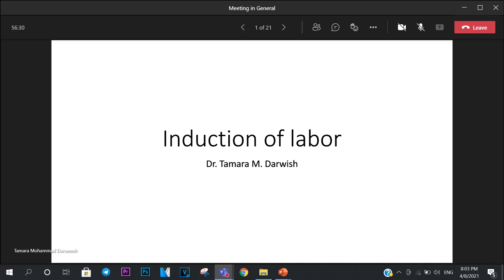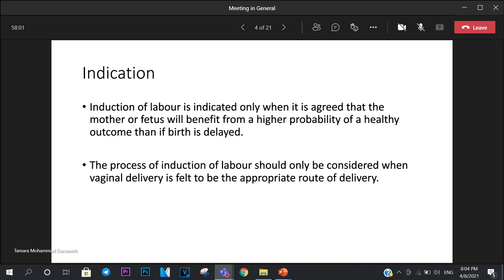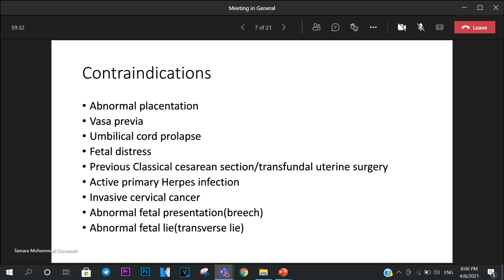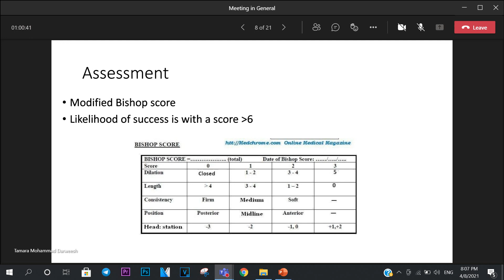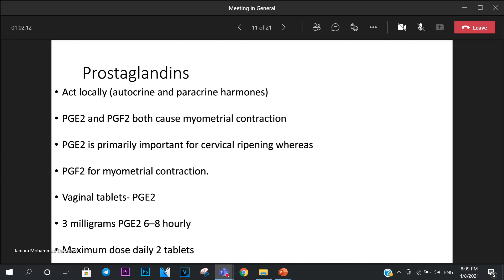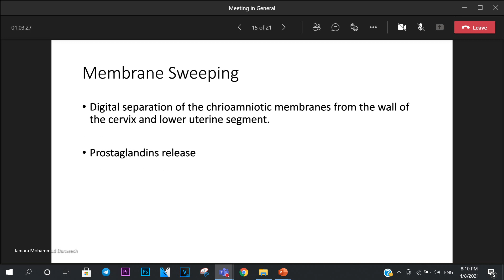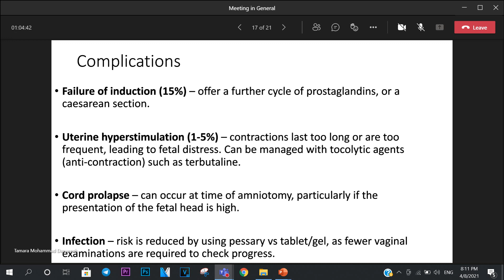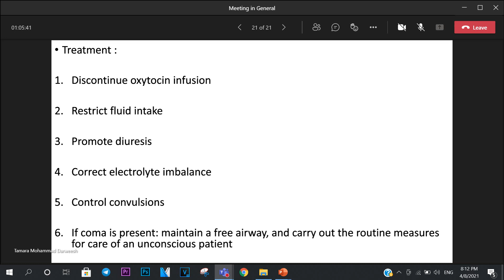Dr.Tamara || Induction of labour